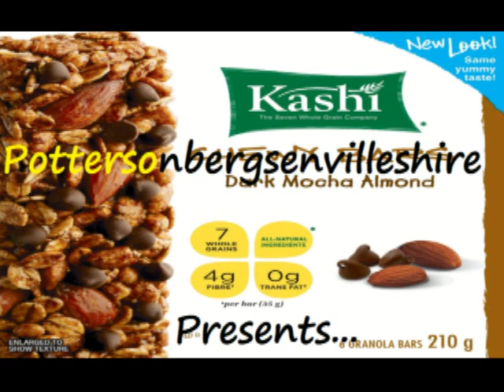Eating BBQ Roast Beef, Onions, Potatoes, and, Gravy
And some Lemon Lime Powerade